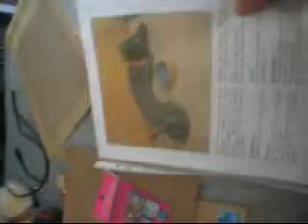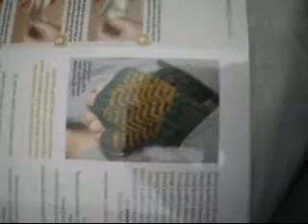Tutorial & Mailtime, YTO Day 2 08.03.11